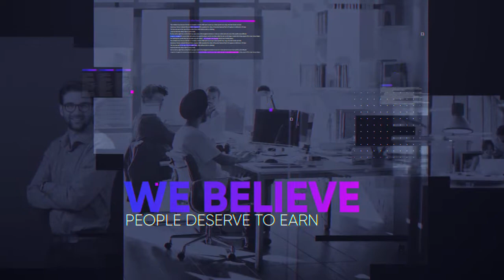Corporate Opener | Videohive Project Templates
Download Corporate Opener

modular structure

color control for text gradient

Awesome atmosphere

multi-purpose

100% After Effects

4k resolution (3840&times;2160)

Soundtrack